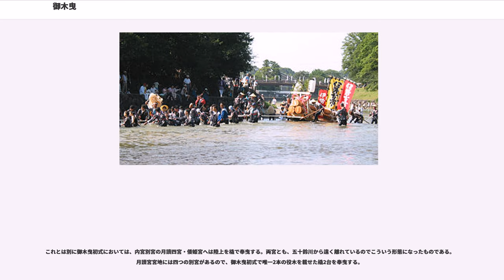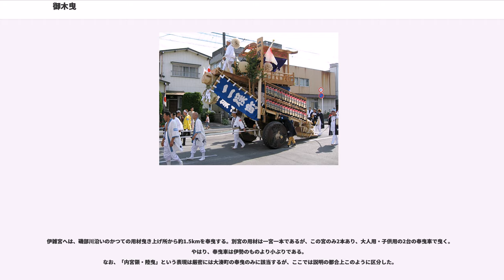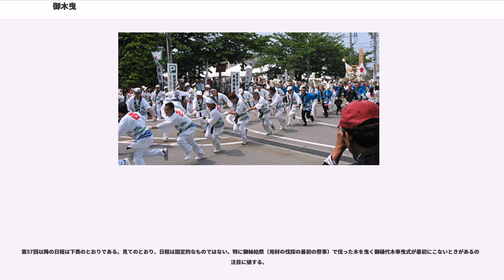御木曳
御木曳（おきひき）は、伊勢神宮の神宮式年遷宮における大衆参加の行事。三重県伊勢市で行われ、御木曳初式は同県志摩市および度会郡大紀町でも開催される。また伊勢市周辺や東紀州地域などでは、伊勢神宮以外の神社でも、遷座に氏子が御木曳行事を行う例が見られ、津市香良洲町では、伊勢市内の奉曳団から奉曳車を借り受けるなどして、香良洲神社で御木曳が行われる。以下、伊勢市で行われる伊勢神宮にかかわる御木曳を中心に記述する。

地元の奉曳団では「お木曳」と表記する。奉曳（ほうえい）する用材により、御木曳行事、御樋代木奉曳式（みひしろぎほうえいしき）、御木曳初式（おきひきぞめしき）という3つの行事に分かれ、内容にも多少の差異がある。

式年遷宮で用いられる檜の用材を、内宮用材は橇に積み五十鈴川を遡り内宮境内まで曳き上げ（川曳：かわびき）、外宮用材は奉曳車に積み宮川河畔より伊勢市内を通り外宮境内まで曳く（陸曳：おかびき）のが基本的な形態である。

式年遷宮の初期の頃には、用材の運搬は律令制下の何らかの課役（おそらくは「庸」）であったと思われるが、不明である。
中世以降、神宮に与えられた所領（神領地）の住民（神領民）は、年貢の義務がない代わりに遷宮での労役提供が課せられていたといわれる。
ただ、文献には「神領民の奉仕の気持ちから始まった。」という記述がみられ、強制ではなかったという見解もある。
記録の上では、第40回内宮式年遷宮において、『寛正三年造内宮記』1452年（享徳2年）3月15日の条に木遣歌の記載があるのが最も古いものである。
また江戸時代には装飾や催しが華美に過ぎるとして取締りがなされたとの記録があり、既に課役というより祭礼化していた。

式年遷宮の初期の頃には、用材を伐り出す御杣山（みそまやま）は神宮背後の神路山（内宮）高倉山（外宮）であったため当然前述のコースとは異なると思われるが、詳細は不明である。
御杣山が大杉谷にあった第46回式年遷宮の1682年催行の御木曳は、両宮とも勢田川小田橋から陸曳したという記録が残っている。
御杣山が木曽（美濃国・信濃国）に移り、伊勢湾を海運されるようになった第47回式年遷宮（御木曳は1702年）以降、現在のコースをとるようになった。
御杣山の変遷については、神宮式年遷宮を参照のこと。

伊勢の「お木曳き」行事として、国の選択無形民俗文化財（風俗習慣・祭礼（信仰））に登録されている。

奉曳の主体であり、基本的には旧神領地（概ね旧伊勢国の宮川以南の地。）の1町内で1奉曳団が結成されるが、現在の町域とは必ずしも一致しない。
旧市街地においては一つの町がいくつもの奉曳団に分かれていることがあり、近年のスプロール化現象により曳き手の減少に苦慮している。
郊外では、数町で1奉曳団を結成しているところもあるが、住宅地造成などで人口が増え、分割したところもある。
また、2005年（平成17年）に伊勢市が周辺2町1村と合併したのを機に、旧神領地ではない宮川以北の旧度会郡小俣町・旧伊勢市の北浜地区や宮本・沼木地区でも新しい奉曳団が結成された。

奉曳団は、その所在地により内宮領と外宮領に分かれる。
概ね内宮に近い宇治地区や五十鈴川（派川）流域が内宮領であり、外宮に近い旧伊勢市街地（山田地区）や旧御薗村が外宮領であるが、歴史的な経緯から次のような例外がある。

奉曳団は、御木曳行事の間のみ結成される。お白石持行事の時には「奉献団」という名称になる。（例外はある。）
平年時、団が解散となる地域では、両行事に向けての積立金の管理や初穂曳の実施主体は町内会に移管されることが多い。
奉曳団名は概ね（旧）町名であるが、それに雅号と称する別名を付けることもある。

御木曳初式においては、複数の奉曳団が連合して奉曳することがある。
内宮領は所属全団が小学校区単位で連合団を結成する。但し、大正年間に鎮座した倭姫宮へは内宮領のほぼ全団で奉曳する。
伊勢市外の瀧原二宮・伊雑宮にも各々奉曳団または御木曳奉仕会があり、奉曳する。
外宮領は、旧市街地の特定の団のみが奉曳するが、2奉曳団で連合するものがある。

御樋代木奉曳式は、もともと神宮直轄の行事である。（官曳という。）
第62回においても内宮領は神宮直轄として行われた。
外宮領は、宮川河畔から外宮北御門までを奉曳本部の行事として行い、北御門から外宮五丈殿までを神宮直轄の行事として行った。
いずれに対しても奉曳団役員等の参加はあった...